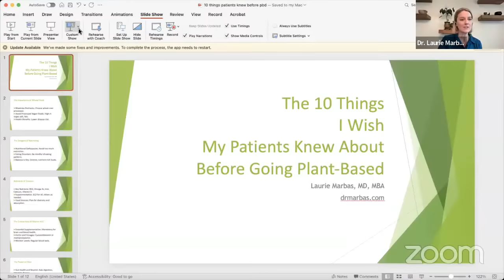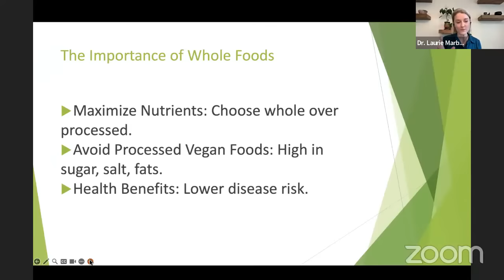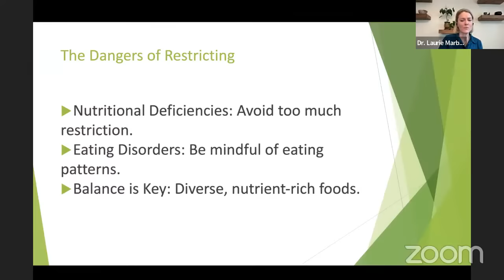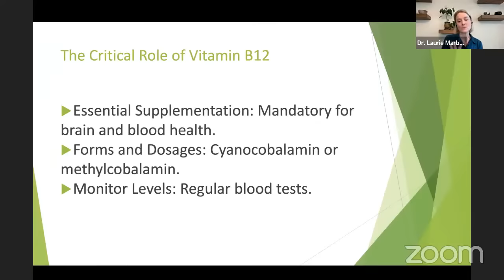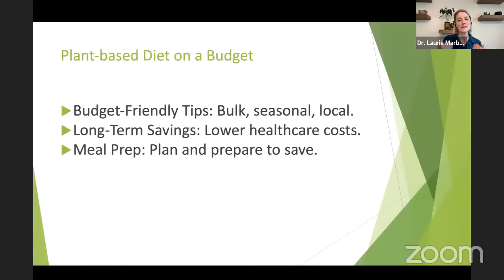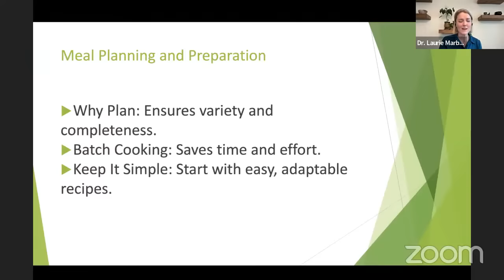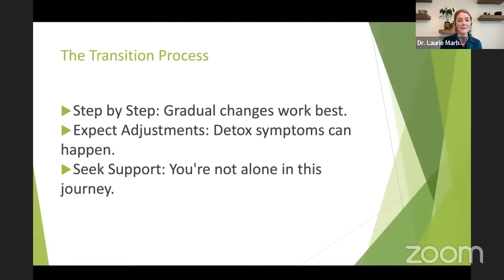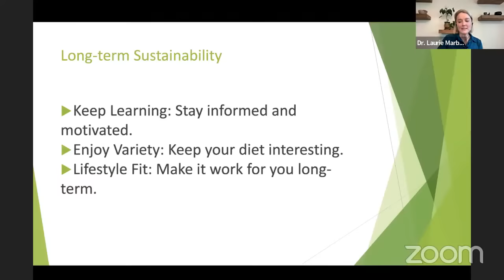Plant Based 101 - 10 Things I Wish Every Patient Knew Before Going Plant Based with Laurie Marbas MD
MY LATEST BESTSELLING BOOK:

Dr. Laurie Marbas shares, "The 10 Things I Wish My Patients Knew About Before Going Plant-Based." This must-watch event is perfect for anyone curious about the plant-based lifestyle or seeking to enhance their health through diet.

Dr. Marbas, with over 12 years of experience as a plant-based doctor, will share invaluable insights into transitioning to a plant-based diet, focusing on crucial aspects such as whole foods, the importance of fiber, navigating social situations, and much more. These 10 key points are distilled from her extensive experience and aim to equip you with the knowledge to navigate common pitfalls and harness the full benefits of a plant-based lifestyle.

But that's not all – Dr. Marbas is also hosting a comprehensive live "Plant Based 101 Workshop" on Thursday, February 29, 2024, at 4 PM PST. This workshop includes an extensive ebook nearing 100 pages, into which Dr. Marbas has poured her wealth of knowledge and experience. Whether you're a beginner or looking to deepen your plant-based journey, this workshop is designed to provide you with the tools, tips, and strategies for long-term success.

Don't miss out on this opportunity to learn from one of the leading voices in plant-based nutrition. The workshop is free for Healing Kitchen members, and $47 for non-members. Secure your spot and take the first step towards mastering your plant-based diet by joining us

Remember, whether you're tackling health concerns, looking for dietary advice, or navigating the social aspects of eating plant-based, Dr. Marbas's insights and the upcoming workshop are your keys to success.

To learn more about Dr. Marbas, her services, and programs go